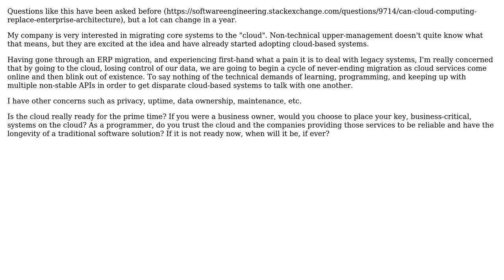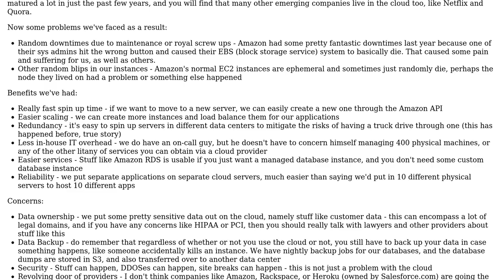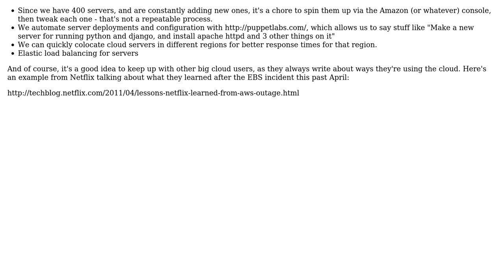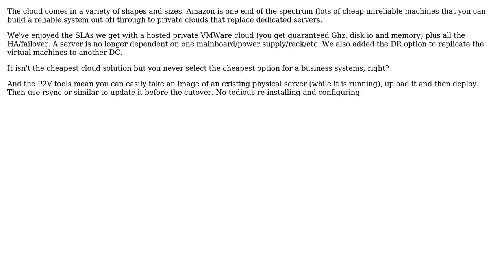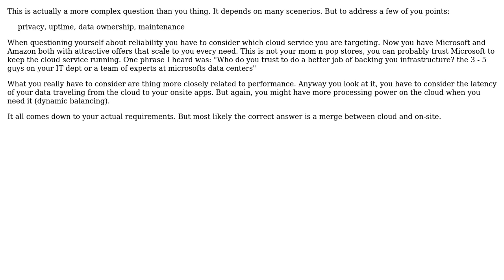Software Engineering: Is the cloud ready to replace core business systems? (6 Solutions!!)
Software Engineering: Is the cloud ready to replace core business systems?

With thanks & praise to God, and with thanks to the many people who have made this project possible! | Content (except music & images) licensed under CC BY-SA | Music | Images & others | With thanks to user ??? user Kyle Lowry user jqa user Jetti user JeffO user JB King user AJC and the Stack Exchange Network Trademarks are property of their respective owners. You are responsible for your own actions.